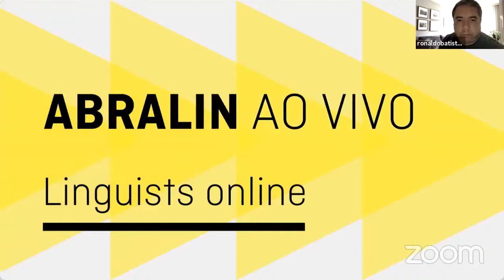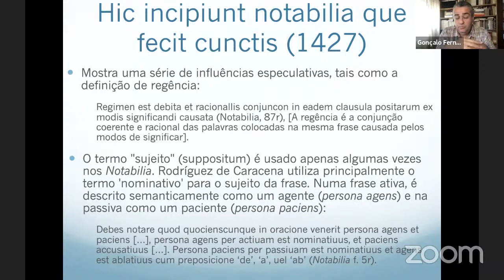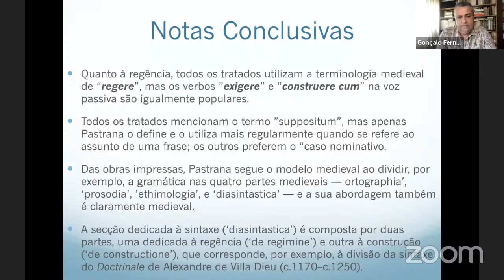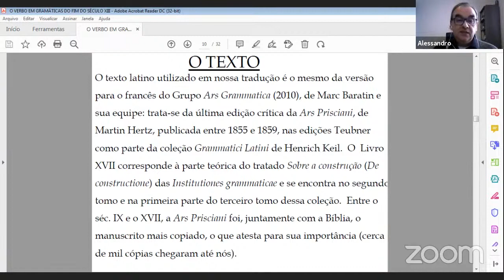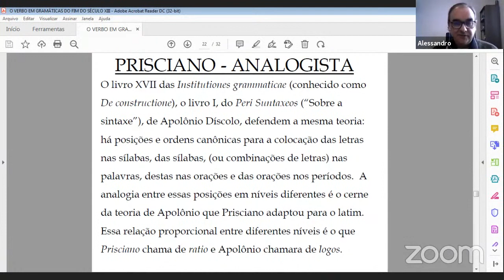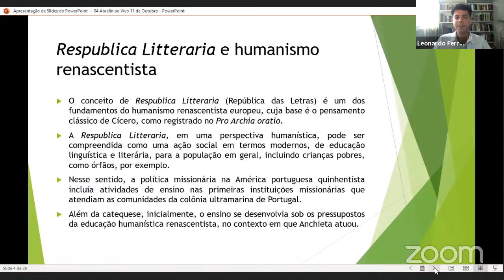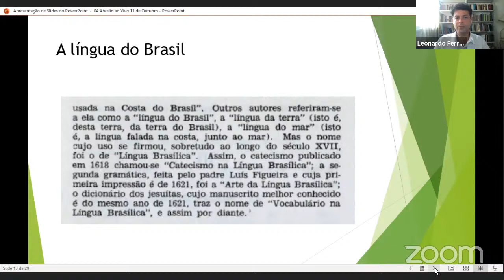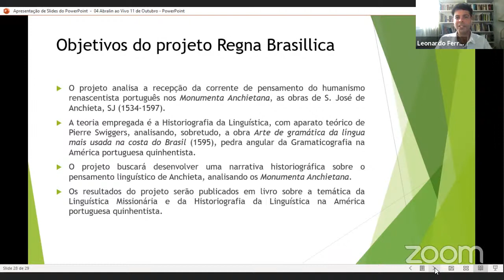Gramaticografia: teoria e método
Participantes:
Gonçalo Fernandes
Alessandro Beccari
Eduardo Vieira

Moderador: Ronaldo Batista

A Historiografia da Linguística (HL) é o campo da Linguística que se preocupa em estudar a elaboração, circulação e recepção do conhecimento linguístico. Um dos temas mais caros à HL é a compreensão do que se entende por Tradição Gramatical, um conjunto de saberes com raízes na Antiguidade clássica ocidental e que apresenta uma longa história ainda presente na contemporaneidade. A mesa-redonda, nesse contexto, propõe apresentar diferentes discussões sobre essa tradição, configurada na arte de elaborar e utilizar gramáticas de diferentes tipos (ainda que haja predominância dos modelos prescritivos e didáticos de influência clássica) em contextos históricos e sociais diversos.